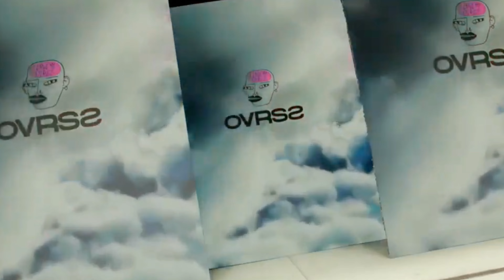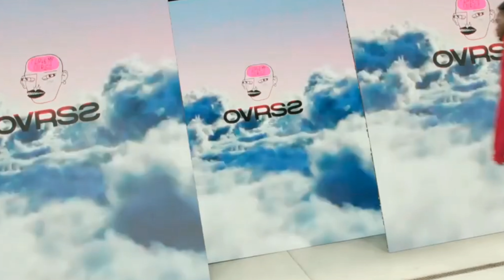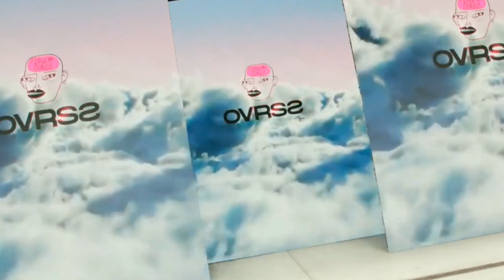FASHION SHOW 2023 (OVRSZ)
FULL SHOW WITH EVERY LOOK @fashionvdo

This fashion channel has fashion videos about
latest fashion shows,
fashion magazine models,
fashion catwalk,
fashion runway,
a model walks the runway,
models walk the runway,
runway looks,
desfile de moda 2024,
* please follow the brand for support, official version and credits,